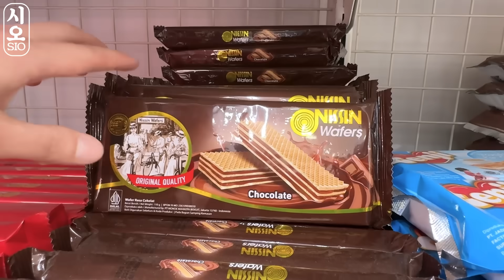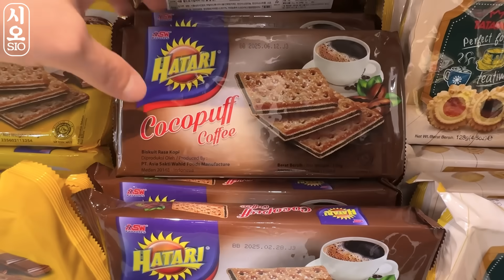ASMR MUKBANG | 편의점 갤럭시 꿀젤리 브라운 디저트 아이스크림 먹방 & 레시피 DESSERT GALAXY HONEY JELLY CANDY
오늘은 브라운 음식 먹방 입니다~